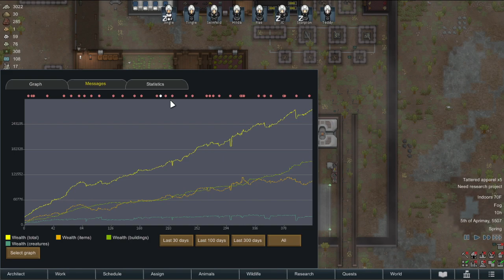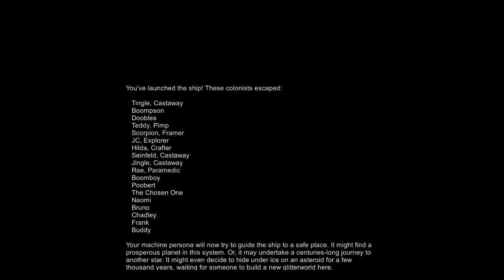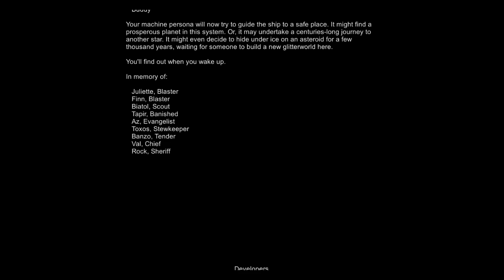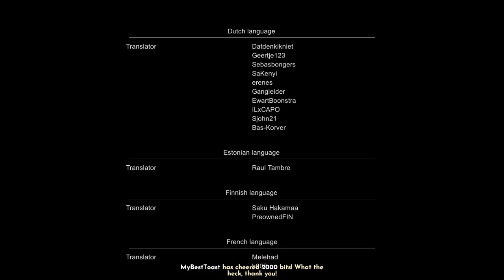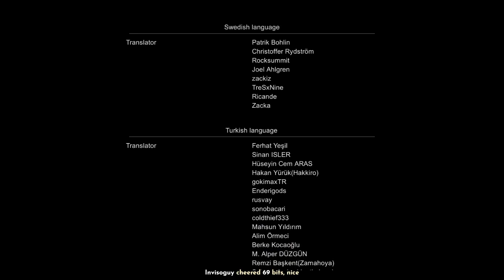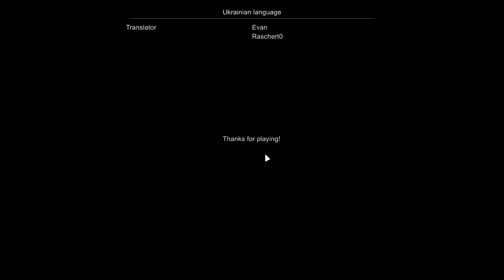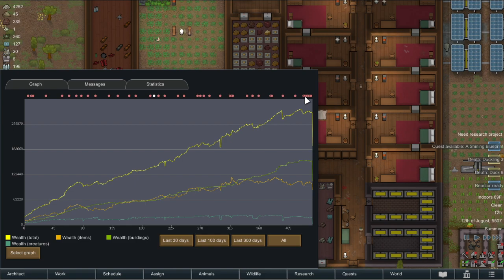Rimworld: Part 10 (Finale)